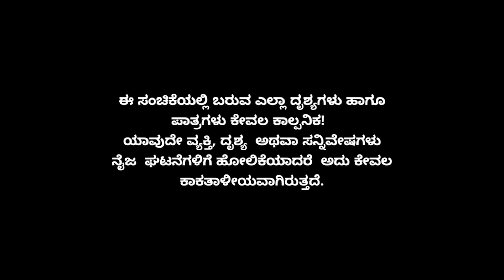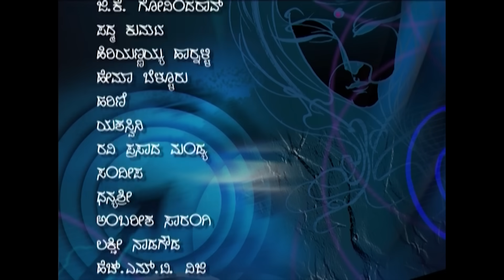Minchu Episode 136 || TN Seetharam